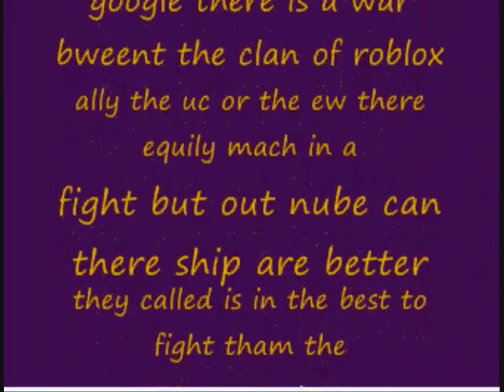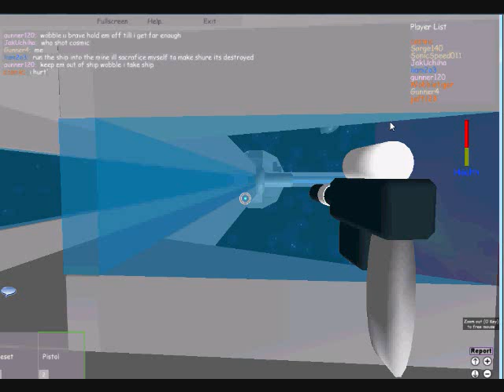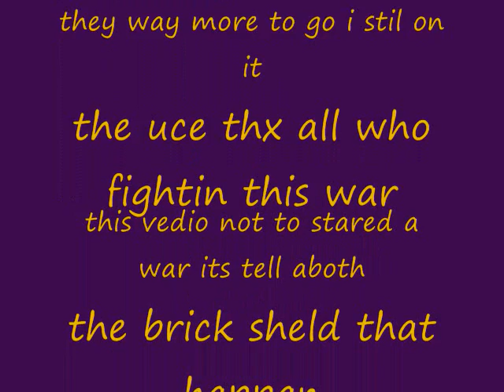roblox umbrella corp eliets war3 EWvs UC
the frist part of the bigster war